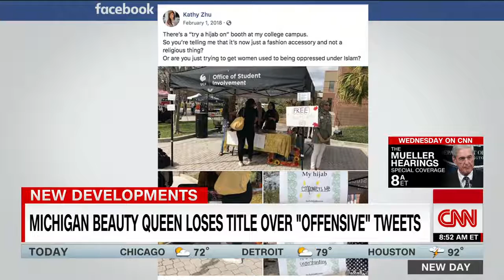Beauty queen defends tweets that stripped her of crown